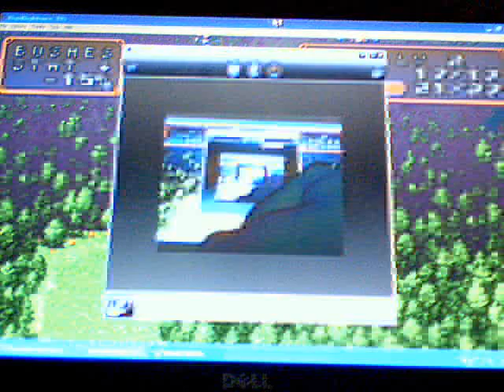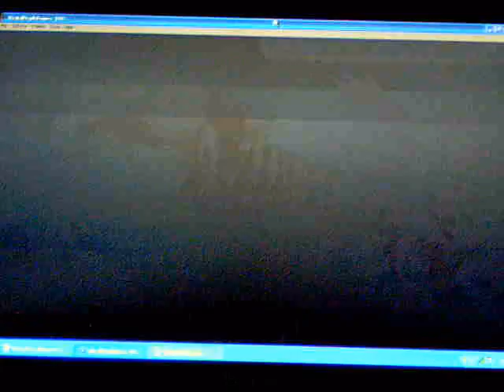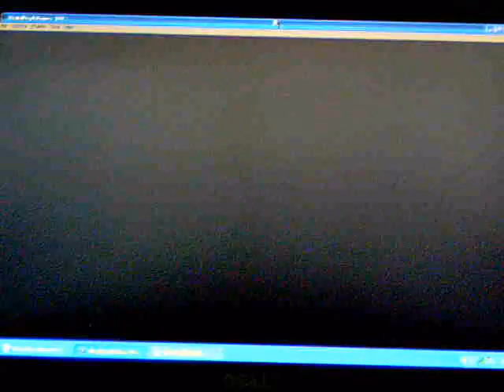Shining Force GBA Walkthrough Part 41 - Now we're making progress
We're actually getting somewhere...yay!